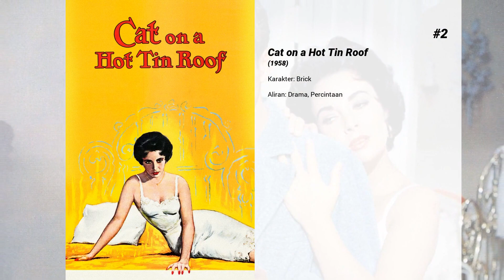Film-film terbaik dari Paul Newman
Selamat datang di ... Film-film terbaik dari Paul Newman! Di saluran kami, Anda akan menemukan ratusan TOPS dan peringkat film terbaik dari semua genre, aktor, dan kebangsaan.

Film-film terbaik dari Paul Newman hadir...

15. Hombre

14. The Long, Hot Summer

13. Somebody Up There Likes Me

12. Road to Perdition

11. What a Way to Go!

10. The Verdict

9. Hud

8. Butch Cassidy and the Sundance Kid

7. The Celluloid Closet

6. Cool Hand Luke

5. Tab Hunter Confidential

4. The Hustler

3. La Classe américaine

2. Cat on a Hot Tin Roof

1. The Sting